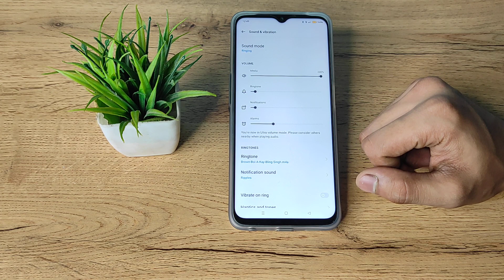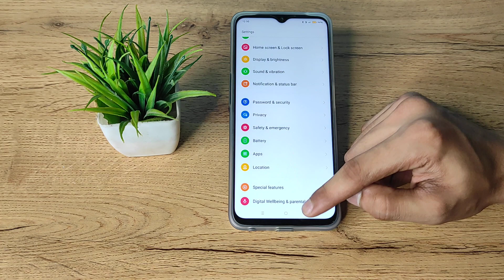how to set downloaded notifications ringtone in realme narzo 50 5G